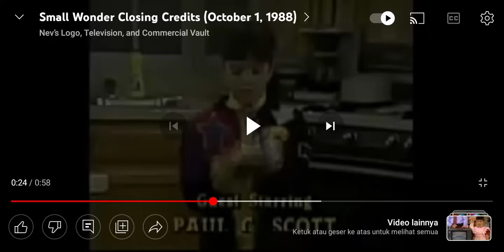Small Wonder End Credits (For Colleen Ford/Tyler Fox/Cory Russell/Ryan Hutchins/Dylan Perrault)